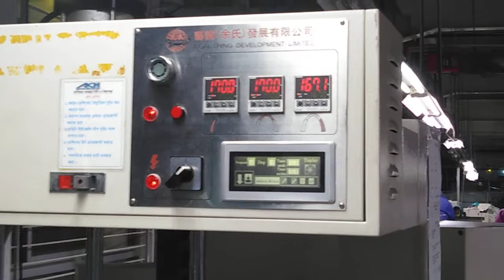Shirt's armhole press machine & working procedure in Bangladesh garments industry.